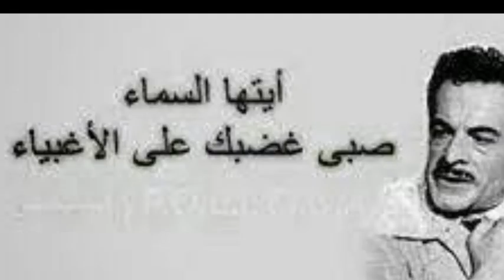عاش نجم ومات بماسأة حقيقية.. ارملته تكشف تفاصيل اللحظات الاخيرة واسرار لاول مرة عبد السلام النابلسي.